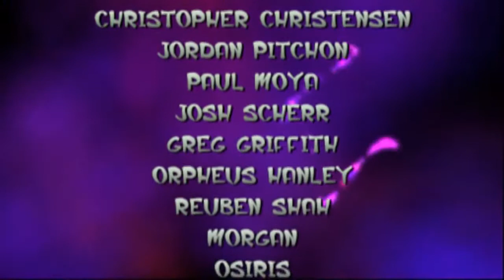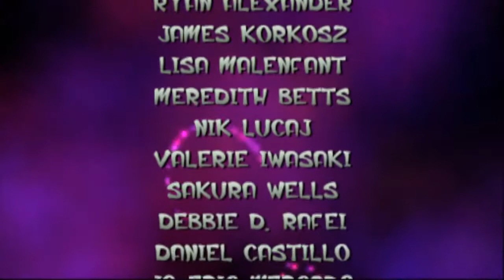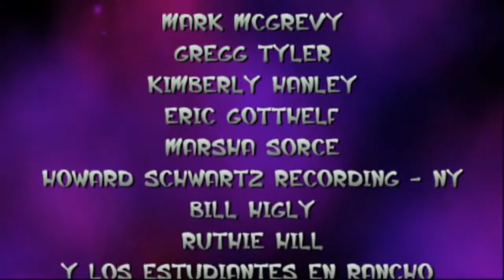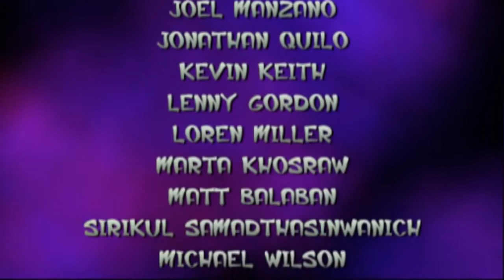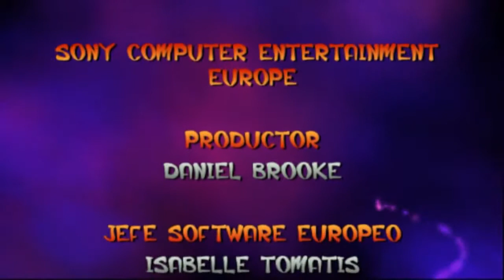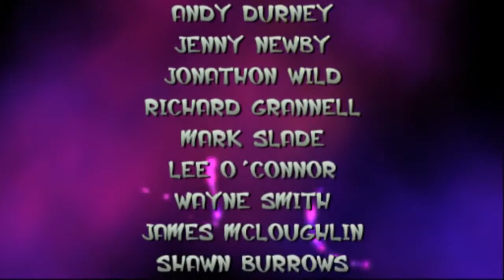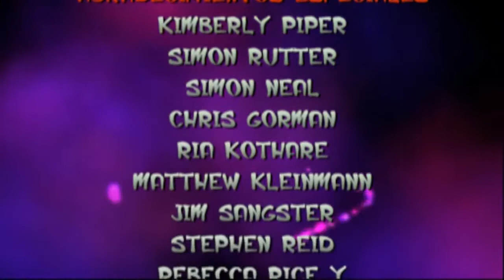Jak and Daxter: The Precursor Legacy (Parte FINAL) || La Batalla Encima del Mundo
el final esta aquí. solo nos queda tener fe y luchar hasta el final

¿Juegas League Of Legends? ¡Agregame! : JDCmaster97
Mis Otros Let´s Plays